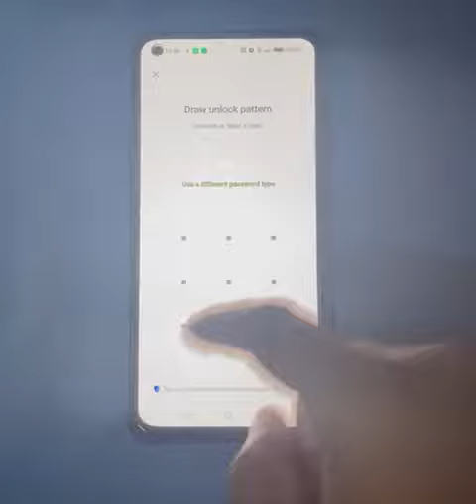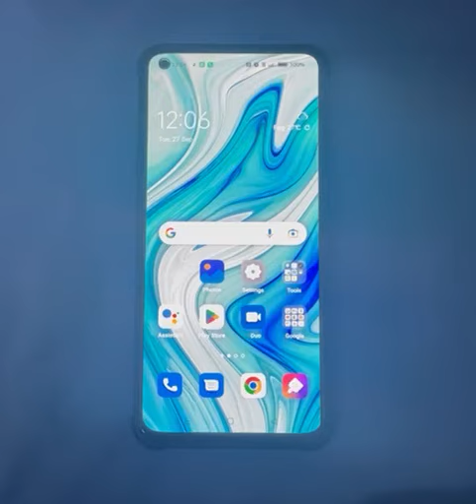how to set pattern password in oppo a55, pattern lock set Kaise Karen